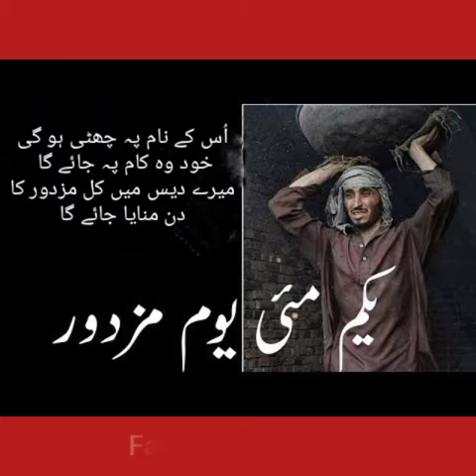History of Labour Day